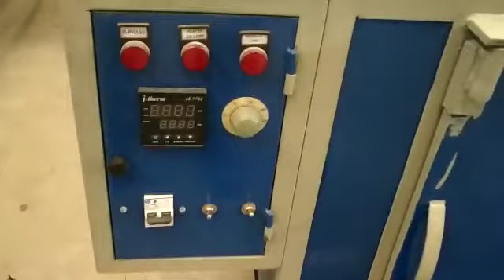Garlic Dryer Machine in ahmedabad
We are leading manufacturer and exporter of dry garlic peeling machine, garlic bulb breaker machine and garlic dryer machine in ahmedabad,india.

Dry garlic peeling machine in ahmedabad
Garlic peeling plant in ahmedabad
Garlic bulb breaker in ahmedabad